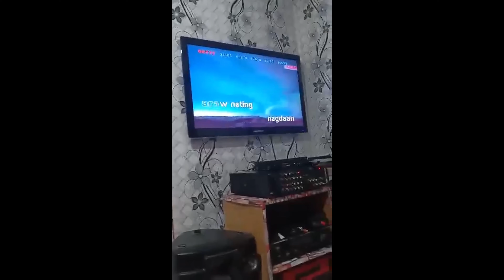Lolo Charlie Gonzaga Tribute